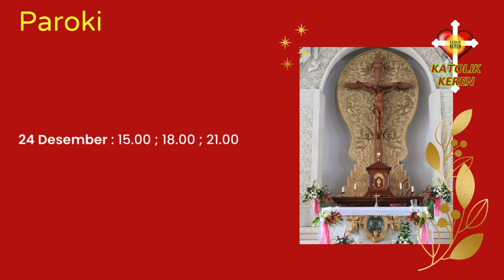Jadwal LENGKAP Misa NATAL 2023 se BALI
Kami informasikan Jadwal Lengkap Misa Malam Natal & Natal 2023 dari seluruh Gereja Katolik Paroki & Stasi se Pulau Bali yang terdiri dari daerah
- Denpasar (Katedral, Kepundung, St. Petrus)
- Kuta
- Nusa Dua
- Pecatu
- Canggu
- Singaraja
- Negara
- Karangasem
- Tuka
- Tangeb
- Palasari
- Gianyar
- Tabanan